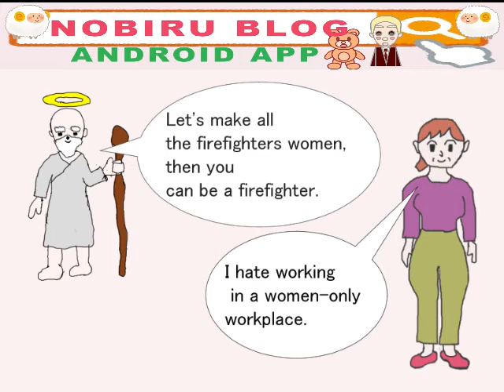Firefighter Story 24 "aooaoo family " aooaoo_Family "Family" "4panel cartoon" "cartoon"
open sea nft
Family cartoon English #0024

This is a four-frame cartoon .
The people who appear in this manga are the people of the [aooaoo family].
The keywords when searching are "aooaoo ファミリー " "aooaoo family " aooaooFamily .
This manga depicts the unreasonableness of the world.
This manga depicts jealousy in the world.
This cartoon depicts people's dissatisfaction.
In this manga, I draw something that is a little difficult to say in everyday life.
And I draw it so that it feels fun.

これは4コマ漫画です。
この漫画に登場する人物は【aooaoo family】の人々です。
検索するときのキーワードは【aooaoo ファミリー】【aooaoo family】【aooaooFamily】です。
この漫画では世の中の理不尽を描いています。
この漫画では世の中にある嫉妬を描いています。
この漫画では人々の不満を描いています。
この漫画では日常では少し言いにくいことを描きます。
そしてそれを楽しく感じるように描いています。

Amzonn app